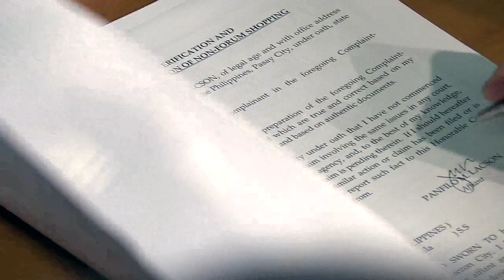Lacson files raps vs Faeldon at the Ombudsman office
Senator Panfilo "Ping" Lacson on Thursday charged  former Bureau of Customs chief Nicanor Faeldon before the office of the Ombudsman with the violation of Anti-smuggling Agricultural Act of 2016. Video and editing by Noy Morcoso